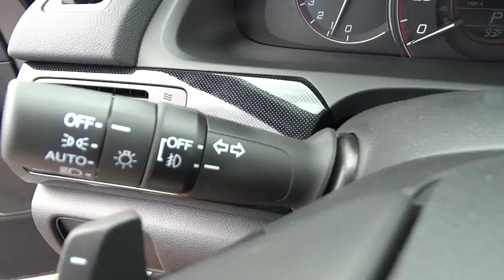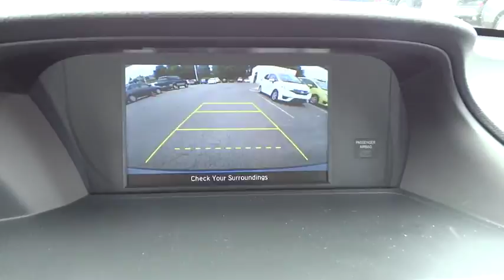2015 Honda Accord Hickory, Morganthon, Huntersville, Statesville, Gastonia, NC 24250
2015 Honda Accord
Hendrick Honda Hickory: Servicing Hickory, North Carolina near Morganthon, Huntersville, Statesville, and Gastonia, NC.
2015 Honda Accord 4dr I4 CVT Sport - Stock#: 24250 - VIN#: 1HGCR2F50FA142239

945 Us Highway 70 SE

CD Player, Aluminum Wheels, Head Airbag, Back-Up Camera, Bluetooth, iPod/MP3 Input. FUEL EFFICIENT 35 MPG Hwy/26 MPG City! Modern Steel Metallic exterior and Black interior, Sport trim. CLICK ME! KEY FEATURES INCLUDE: Back-Up Camera, iPod/MP3 Input, Bluetooth, CD Player, Aluminum Wheels. Rear Spoiler, MP3 Player, Keyless Entry, Remote Trunk Release, Steering Wheel Controls. Sport with Modern Steel Metallic exterior and Black interior features a 4 Cylinder Engine with 189 HP at 6400 RPM*. EXPERTS ARE SAYING: Edmunds.com explains Both front and rear occupants will find plenty of legroom and shoulder room. The sedan's backseat is one of the best in this class, thanks to its combination of space and comfort.. Great Gas Mileage: 35 MPG Hwy. WHO WE ARE: Our goal is to offer customers a World Class Experience in Automotive Sales and Service. We provide everyone with all the time and information they need to make an informed decision regarding their vehicle. The friendly staff at Hendrick Honda Hickory would like to invite you to browse our website or visit us in person at 945 Hwy 70 SE in Hickory, NC 28602. Horsepower calculations based on trim engine configuration. Fuel economy calculations based on original manufacturer data for trim engine configuration. Please confirm the accuracy of the included equipment by calling us prior to purchase.